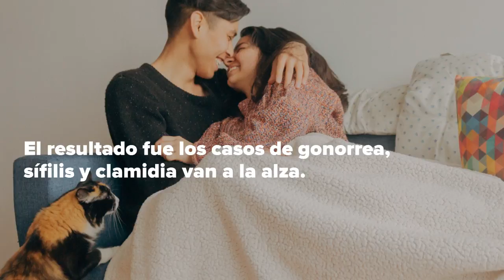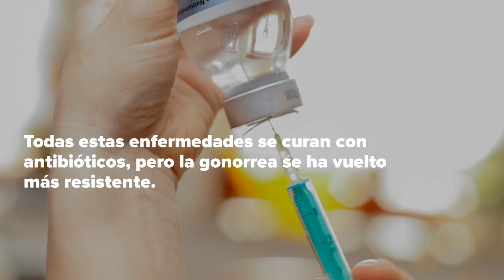Enfermedades de transmisión sexual a la alza en EU